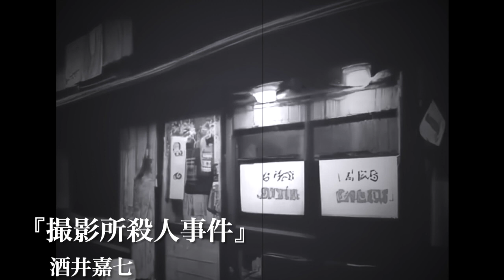朗読『撮影所殺人事件』酒井嘉七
酒井嘉七（さかいかしち）＝神戸の貿易会社に勤務する社員として生活しながら、余技作家として推理小説を執筆。本名、酒井 嘉七郎（さかい かしちろう）。

※この作品には、今日からみれば、不適切と受け取られる可能性のある表現がみられます。その旨をここに記載した上で、そのままの形で作品を公開します。

『Bookmarked Voices』。ブックマークされた声。
あなたの心に残る声、印象に残る朗読を目指して。
俳優、ナレーターとしての活動を活かし、朗読という形にとらわれることなく、話すように、喋っているように、お送りします。

プロの俳優・ナレーターとして活動中。
俳優としてTVや、現在は主に舞台で活動中。
ナレーターとして現在も主にテレビやラジオCMで活躍中。
CMで声が聞けるかも・・・